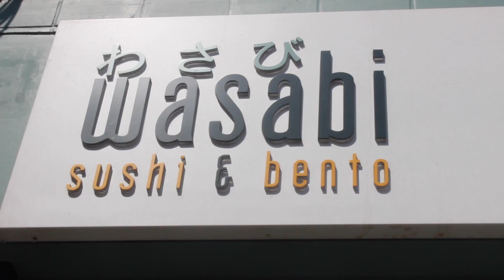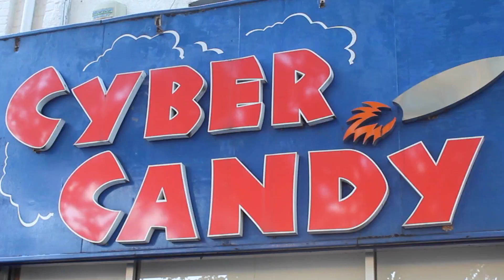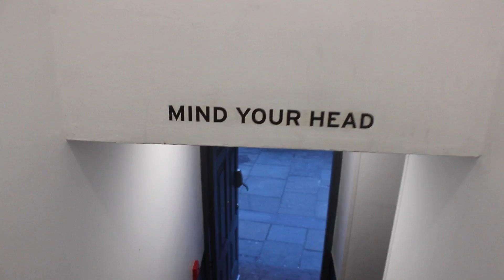Lisé gets pierced, burritos, candy & Chinatown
Lisé gets a piercing and we tour around a few of London's hotspots whilst picking a few bites to eat on the way.

 ↓ OPEN SESAME  ↓

PLACES WE VISITED:

→ LEICESTER SQUARE
→ PICCADILLY CIRCUS
→ CHINATOWN - (between Piccadilly Circus + Leicester Square)
→ WASABI - 42 Piccadilly, London W1J 0DS
→ CYBER CANDY - 29 Upper St, London N1 0PN
→ CHIPOTLE - 334 Upper Street, London, UK N1 0PD

→ The Naked and Famous - Young Blood (Futurecop! Remix)